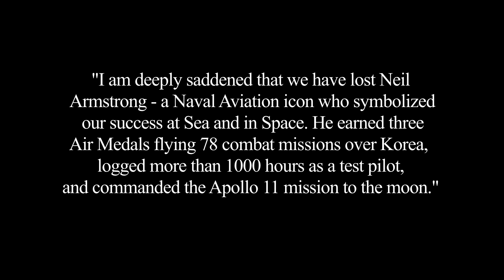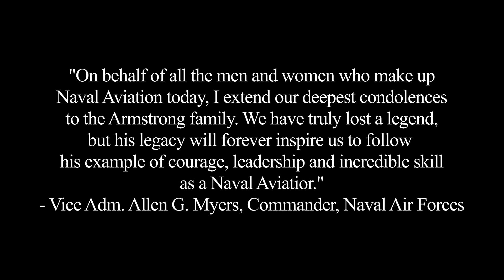Neil Armstrong Tribute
Neil Armstrong Tribute featuring soundbites from CAPT. Roy J. Kelley - Chief of Staff, CNAF; CDR. Bennet B. Goff - Naval Aviator and CDR. Brandon Hammond - Naval Aviator. Neil Alden Armstrong (August 5, 1930 -- August 25, 2012) was an American astronaut and the first person to walk on the Moon. He was also an aerospace engineer, U.S. Navy pilot, test pilot, and university professor. Provided by Defense Media Activity - Navy.